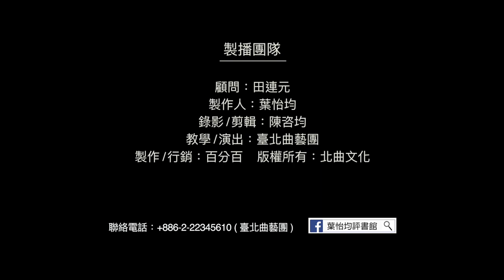【台北曲藝團】 - 葉怡均評書館 - 大話成語 - 冰山難靠 主講：段彥希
大話成語,考考你: 今日成語"冰山難靠"
"冰山"指的是:1.美人 2.君王 3.權貴 4.財主 5.風景